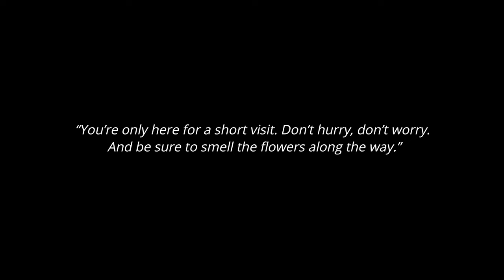Green Day - Good Riddance (Time Of Your Life) [Fan made Music Video]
“Never forget the days I spent with you. Continue to be my friend, as you will always find me yours.” once said by Beethoven. And its such a blessing to find good friends that will be every step of your life. I hope you all will have the time of your lives!

Shot on one quiet Thursday evening on an empty pier of Koh Samui, Thailand. As we were waiting for the sun to set to finally head out home the magic hour came and we started shooting to the music of Green day and Lana Del Rey. Its great to make such wonderfull memories with friends.

I do appreciate and it helps me if you buy me coffee - coffee makes me work harder :)

Much appreciated in advance